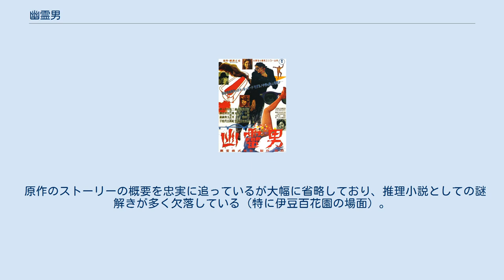幽霊男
金田一耕助 」 幽霊男 『幽霊男』（ゆうれいおとこ）は、横溝正史の推理小説。
『講談倶楽部』において1954年1月号から同年10月号まで連載された。
 2014年3月までに映画1本が制作されている。
 1月22日、神田神保町のヌードモデル仲介業者「共栄美術倶楽部」に、ペンネーム佐川幽霊男（ゆれお）こと佐川由良男（ゆらお）と名乗る、歯が3本しかない薄気味の悪い男が現れ、店にいた3人の中から恵子を選んでモデルとして雇う契約をしていった。
翌23日午後3時に佐川と西荻窪駅で落ち合ってアトリエへ向かった恵子と、恵子に頼まれて尾行していた弟・浩吉が、共に9時ごろになっても戻らないので、「共栄」を溜まり場にしている「猟奇クラブ」の3人の幹部、加納、菊池、建部とモデルの鮎子が様子を見に行ったところ、恵子の姿はなく浩吉は薬で眠らされたうえ縛られて押入に閉じ込められていた。
そして、恵子はトランクに詰めて駿河台の聚楽ホテルの客室へ運ばれ、薬で眠らされたまま浴槽で頸動脈を切られて失血死していた。
恵子が呼ばれたアトリエは元々は津村という画家のもので、現在は空き家になっていて管理している周旋業者に無断で使われていた。
 事件のあと、かえって千客万来となった「共栄」で、2月15日の夕方、幽霊男が次の犯行を予告する声明が録音されたテープが、モデルの裸身を確認する部屋に置かれた時限装置で再生された。
契約のためにその部屋を使った者が置いた可能性が高いため警察がリストを確認すると、正体が確認できない「山田太郎」という契約者があり、美津子を指名していた。
数日後、菊池がモデルの貞子と美津子を自動車で送り貞子を降ろして2人になったあと、護国寺付近で運転手がエンストを装って停車し、2人をピストル型の麻酔薬噴射器で眠らせる。
このとき恵子の仇討をしようと美津子を警戒していた浩吉が自転車で追いつき、トランクに潜り込んでいた。
 美津子が目覚めると裸にされており、顔中に繃帯を巻いた男に撮影されていた。
男は自分が「山田太郎」で「幽霊男」だと名乗り、繃帯を解いて顔を見せようとするが、車庫から脱出した浩吉が津村らしい男を見かけて声を上げてしまい取り押さえられる音がしたため、美津子は再び薬で眠らされる。
翌朝、薬で眠らされたまま道路に寝かされた菊池が警察に保護され、美津子と浩吉は眠らされて貸ボートの中に寝ているところを幽霊男からの電話を受けた建部が勝鬨橋近くで発見する。
美津子は精神的ショックを受けて、そのあと仕事に復帰しなかった。
 3月24日、伊豆半島南方S温泉地の百花園ホテルに猟奇クラブのメンバーと「共栄」のモデルたちが集合し、翌25日に野外ヌード写真コンクール「美の饗宴」が開催された。
その途中、前日に部屋に蜘蛛が居て寝付けなかったため気分が悪いと言って庭の奥へ向かった貞子が戻ってこない。
探しに行った菊池とマリが太腿で切断された2本の脚を庭園内の池に浮かぶ島で発見、上半身は別の池で水蓮に囲まれて「沐浴（ゆあみ）する女」のポーズで発見される。
死体切断に使った凶器と思われる道具が入ったスーツケースが発見され、加納を名乗る電話があったあと男が現れて持ち込んだことが明らかになる。
そのあと上半身が発見された池でマリのコンパクトが発見され、マリが何かを見たと考えた金田一が急いで捜索させるが、ホテルの地下で絞殺死体となって発見される。
マリはスーツケースを持ち込んだ男の服装を着せられており、金田一はスーツケースの中に着替えが入っていた、男は凶器を持ち込む役割の共犯者だったと推理する。
 金田一が執拗に加納のアリバイなどを確認するので、等々力が事情を訊くと依頼者が加納を疑っていると答えるが、依頼者が誰かは明かさなかった。
一方、金田一は等々力から加納の過去を聞く。
加納は元々激しい性格なのを妻がうまく手綱をとっていたが、4 - 5年前に妻を亡くしてから放蕩するようになった。
ただ、1年あまり前に一時的に放蕩を止めた時期があり、愛人があったらしいが何者か判らないという。
 4月10日、浅草馬道裏通りの「昭和人形工房」に繃帯男が現れ、鮎子そっくりで関節が自由に動く蝋人形を主人の河野に発注した。
気味悪がった妻・篠が納期の4月25日に人形を取りにきた者を尾行して行先が隅田川に面した今戸河岸の洋館であることを突き止め、警察に通報する。
等々力たちはその洋館の状...